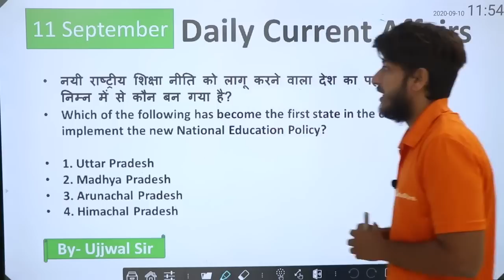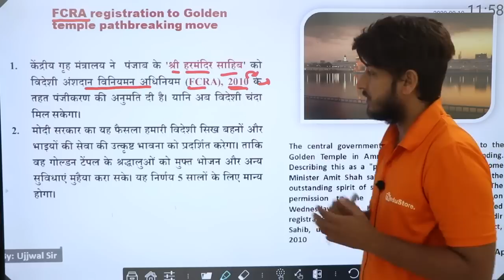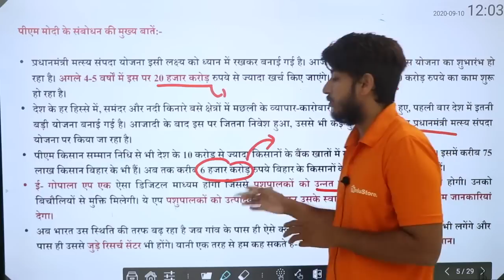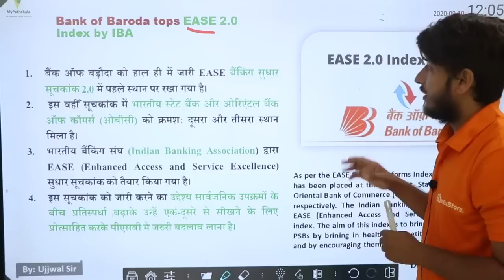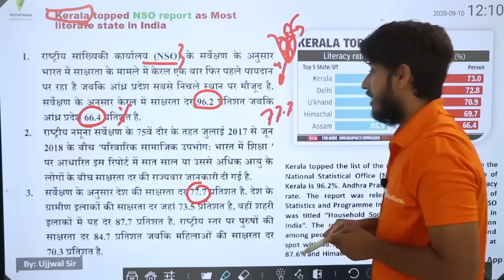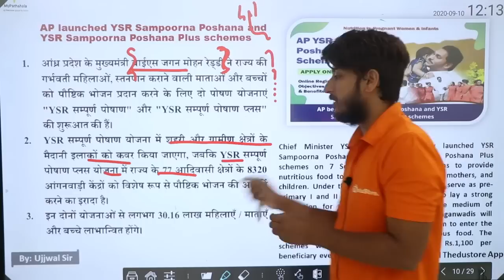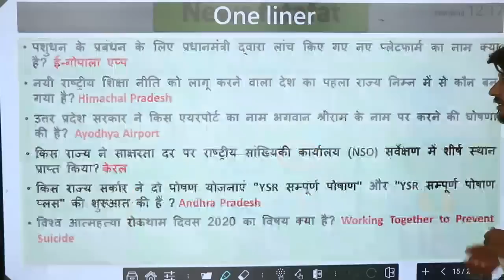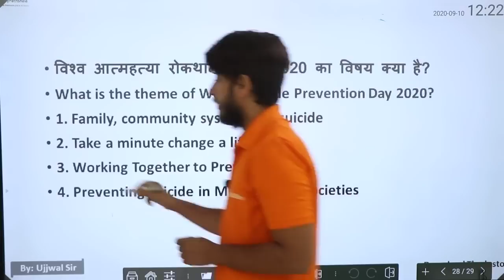DAILY CURRENT AFFAIRS IN HINDI - 11th SEPTEMBER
👉 9:00 AM REASONING BY RAHUL SIR

👉 11:00 AM MATH BY ANURAG SIR

👉1:00  PM MATH  BY UNNATI SIR SIR

👉2:15 PM  HINDI BY  LAXMI MAM

👉6:00 PM PHYSICS BY YOGESH SIR

👉8:00 PM G.S BY PRAVEEN SIR